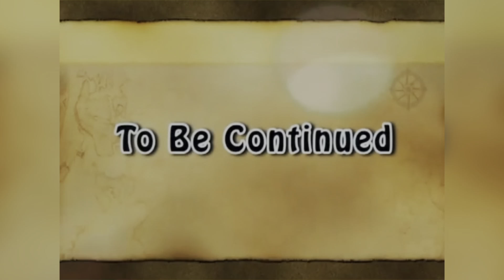Another trip to hinglaj 🙏💫 dogs ne hmein gher liya 😱😳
Entertainment purpose
How much youtube pay for 1000 views
How to complete 4000 watch hours
What is youtube cpm
How to upload video on youtube
How to set washing machine
How to set sewing machine
Fashion designer
Fashion outfits
Design for fashion dresses
Viral girl